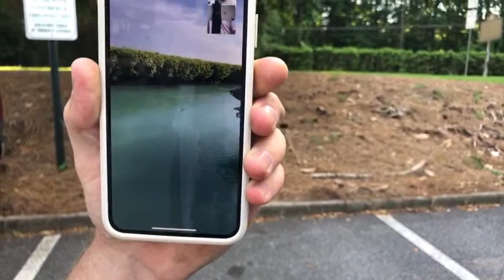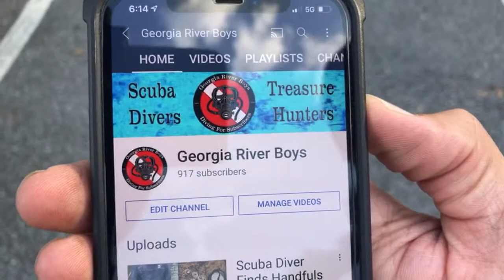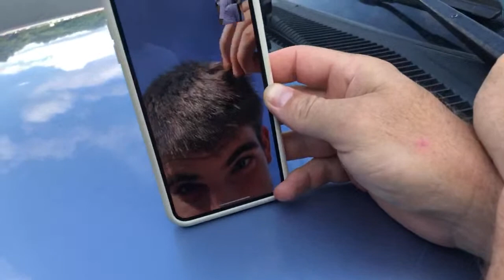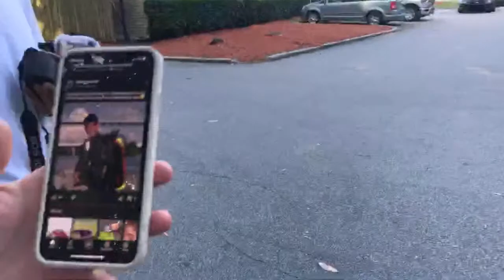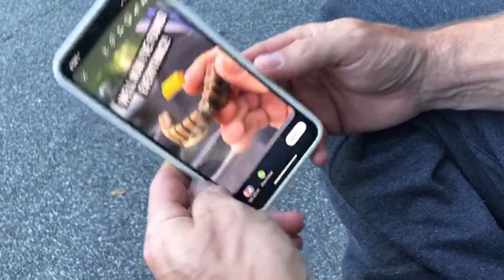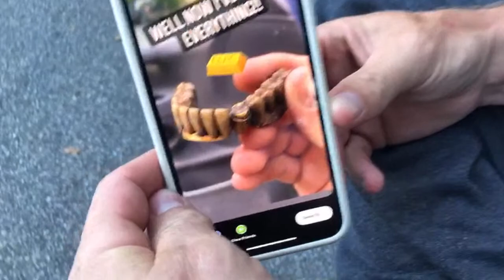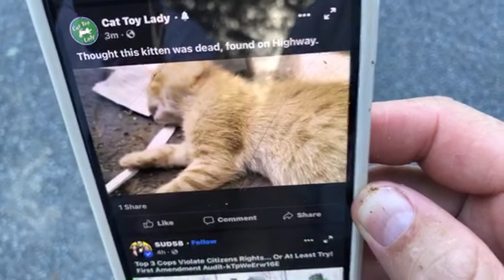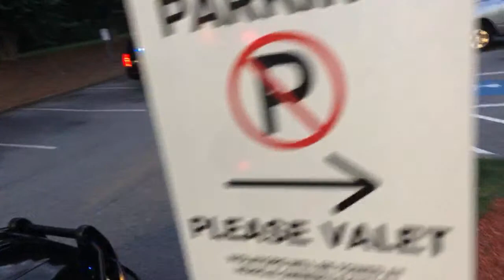Found Pipe Bombs, Gun & Human Teeth in River! Bomb Squad Called!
I went scuba diving with @exploringwithnug and @georgia River Boys in a river and we found some crazy treasures including a gun, multiple pipe bombs, human teeth and more!